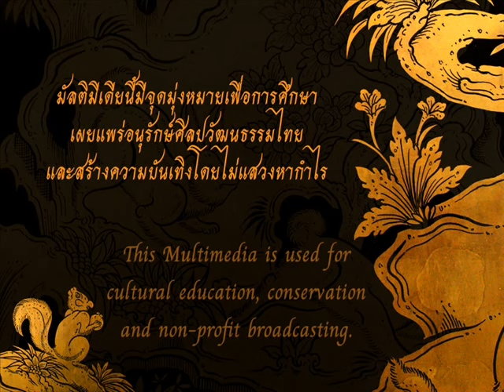ภุมริน: โหมโรงปฐมดุสิต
เพลงปฐมดุสิตในอัตราจังหวะสองชั้น เป็นเพลงหน้าพาทย์ในชุดโหมโรงเย็นประกอบกิริยาการจัดทัพตรวจพลของตัวละคร เรียกชื่อว่า "ปฐม" เพลงนี้มีผู้น้ำมาแต่งเป็นเพลงโหมโรง ๒ ทางด้วยกัน คือ ครูแตง (ปี่) ทางหนึ่ง และอีกทางหนึ่ง หลวงประดิษฐ์ไพเราะ(ศรศิลปบรรเลง) แต่งขึ้นเมื่อ พ.ศ. ๒๔๕๑ และเป็นทางที่ได้รับความนิยมแพร่หลายมากกว่าทางครูแตง (ปี่) ลักษณะของเพลงจะดำเนินลีลาเป็นทางกรอ ในครั้งแรกที่แต่งผู้แต่งมีวัตถุประสงค์จะให้บรรเลงด้วยวงอังกะลุแต่นัก ดนตรีนิยมนำไปบรรเลงด้วยวงดนตรีประเภทอื่น ต่อมาคุณหญิงชั้น ศิลปบรรเลงได้แต่งทำนองทางร้องและบทร้องสำหรับใช้บรรเลงขับร้องอีกลักษณะ หนึ่งด้วย

เพลงโหมโรงปฐมดุสิตนี้อยู่ในชุดดำเนินทรายบรรเลงโดยวงภุมริน โดยเครื่องดนตรีจีนกู่เจิ้งในการบรรเลง ซึ่งเป็นยุคแรกของการนำดนตรีจีนกู่เจิ้งมาเล่นเพลงไทยก­็ว่าได้ครับ

มัลติมีเดียนี้มีจุดมุ่งหมายเพื่อการศึกษา เผยแพร่อนุรักษ์ศิลปวัฒนธรรมไทย และสร้างความบันเทิงโดยไม่แสวงหากำไร

This Multimedia is used for cultural education, conservation and non-profit broadcasting.